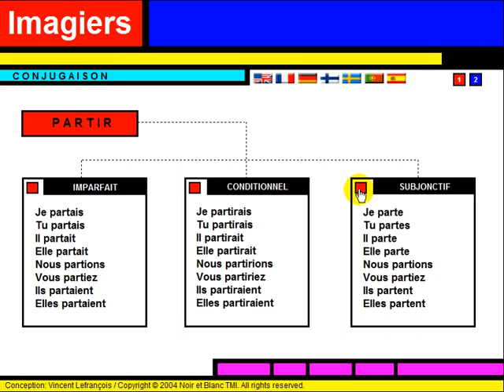FRANÇAIS LANGUE ÉTRANGÈRE = Conjugaison = Partir